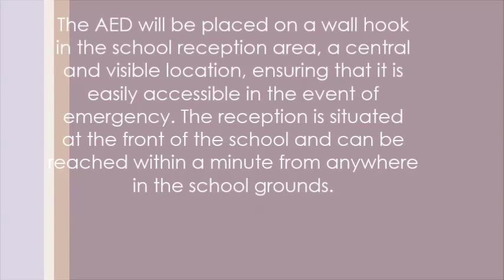St Edmund Campion School place defibrillator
St Edmund Campion School have now placed their defibrillator under the A-A Defibs in Schools Project.

Thank you to all staff and students for participating in the work and fundraising.